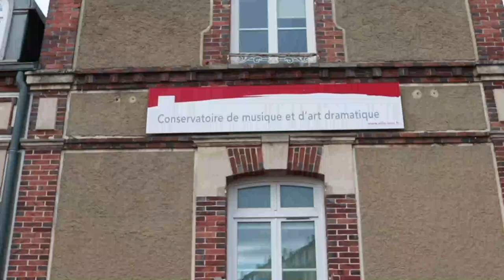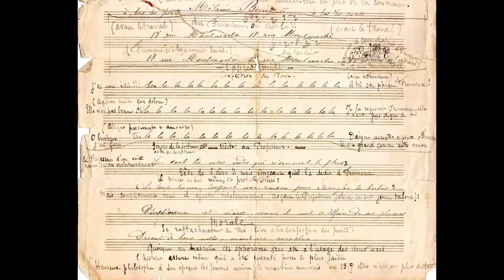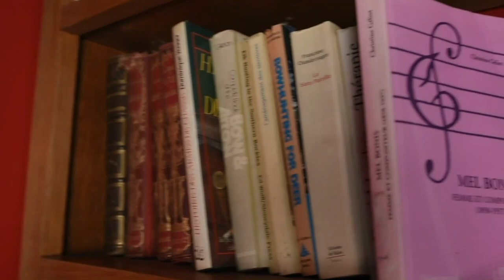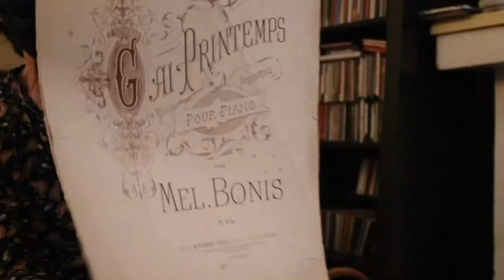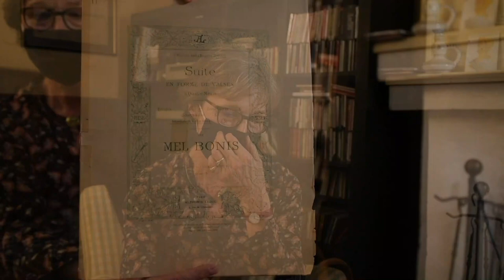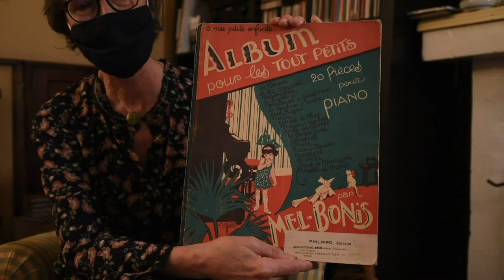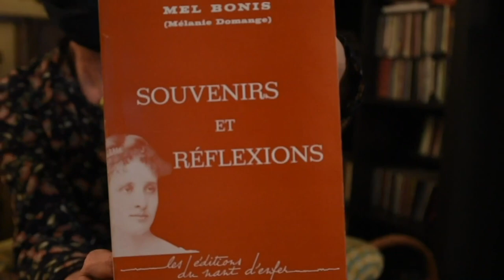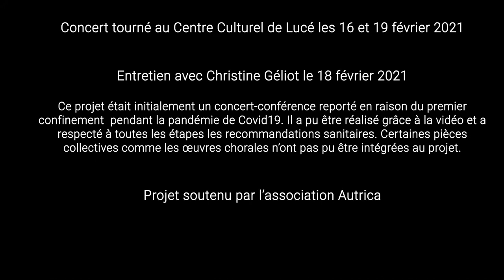Concert Mel Bonis - Conservatoire de Musique et d’Art Dramatique de Lucé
Un concert-conférence interprété et filmé par le Conservatoire de Lucé.

Un travail réalisé par plusieurs classes du conservatoire de Lucé, sous la Direction d'Hélène Villette, professeur référente de ce projet, qui donne rendez-vous avec la compositrice Mel Bonis (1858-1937). Le conservatoire de Lucé a eu le privilège de créer ce projet avec Christine Gelliot, biographe et arrière-petite-fille de la compositrice.
Partez à la découverte de cette artiste et écoutez des oeuvres pour orchestres à cordes, ensemble de percussions, ensemble vocal, ensembles de musique de chambre ou pour instrument soliste, en particulier le piano. Partageons notre passion musicale à travers ce film !

◆ Scène d'introduction au conservatoire
◆ Générique
◆ Jeunesse, apprentissage du piano
◆ Études au conservatoire
◆ Mariage
◆ Style, influences, rencontres artistiques
◆ Vie de famille
◆ Hettich, Madeleine
◆ Son œuvre
◆ Sa personnalité artistique